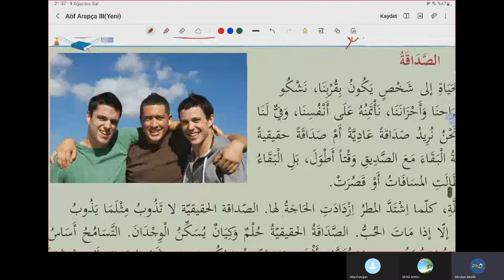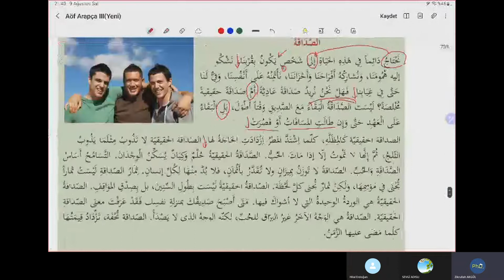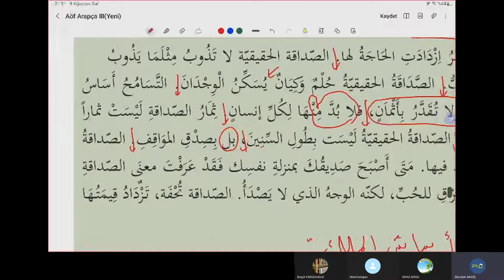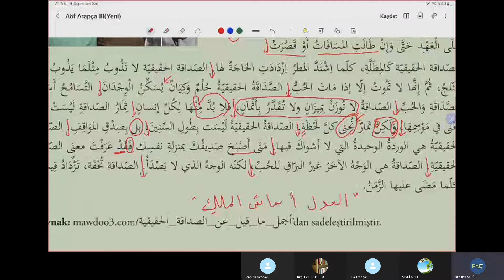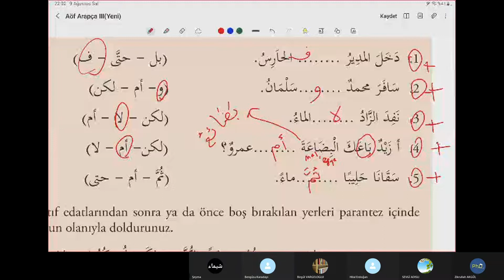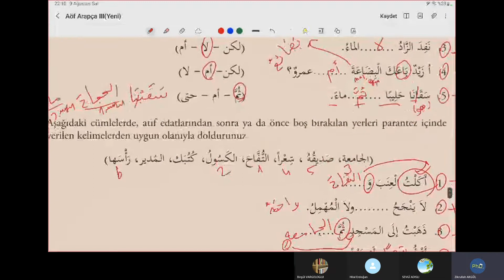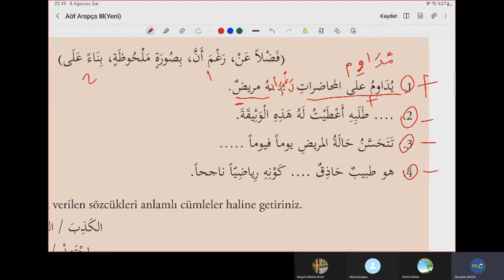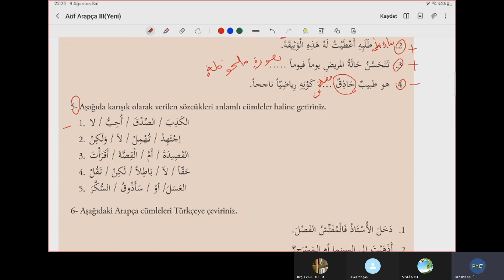Sıfırdan Zirveye Modern Arapça Dersleri B1 Seviyesi 64.Ders - Zikrullah AKGÜL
✅  Zikrullah AKGÜL Hocamızla Sıfırdan Zirveye Modern Arapça Dersleri B1 Seviyesi 64.Ders